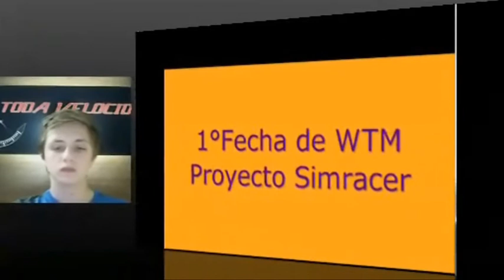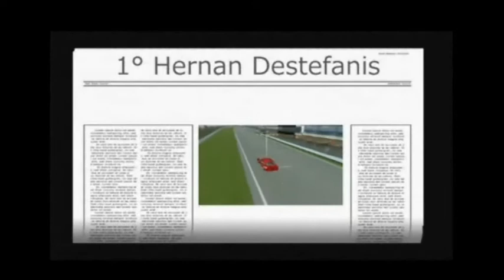Campeonato WTM Fecha 1 - Proyectosimracer - A Toda Velocidad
Primer fecha del campeonato del foro PSR del campeonato WTM - 16/03/2014